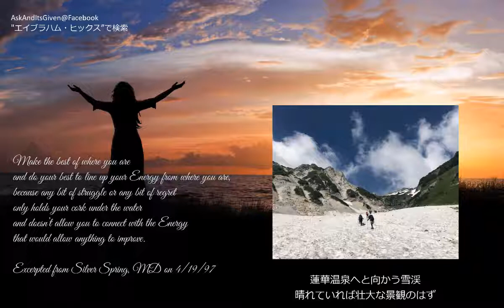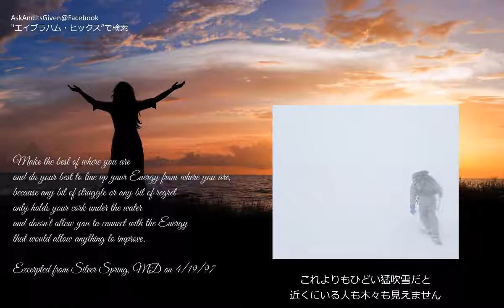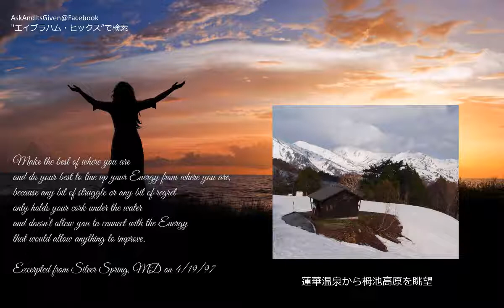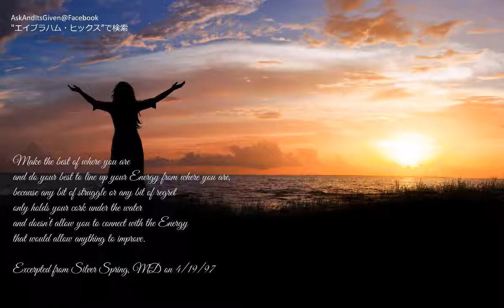今日のエイブラハムのおしえに思う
エイブラハムがよく使う言い回しの一つに「コルクを沈めたままにする」があります。

コルクはワインボトルの蓋にも使われている、浮力の強い物質ですね。

それを水に投げ入れたらもちろん水面をプカプカ浮くわけです。

しかし、そのコルクを水中に沈め、そこにとどめておこうとすれば浮力が働き、なんとしてでも水面に戻ろうとしますよね。

その様子を私達の無限の可能性に例えているのです。

私達の無限の可能性や輝こうとしている内奥の光。そういったものをコルクのように水面下に押しやろうとしてもおのずから飛び出そうとするものだ、ということなんですね。

このメッセージはエイブラハムからこれまで何度も発信されてきた私達への激励のメッセージですが、このメッセージに関連しちょっとだけ私の体験をお話したいと思います。

2009年にMixiでエイブラハム・ヒックスのコミュニティを開設してから早10年、今はFacebookでエイブラハム・ヒックスのグループを運営しています。

Facebookの検索機能をご利用いただき、エイブラハム・ヒックスと検索していただければ見つけていただけると思います。誰にとっても安心して参加していただくこと、参加者の皆様全員にグループを有意義にご利用いただくために３つのルールにご同意いただくことになります。お待ちしております。